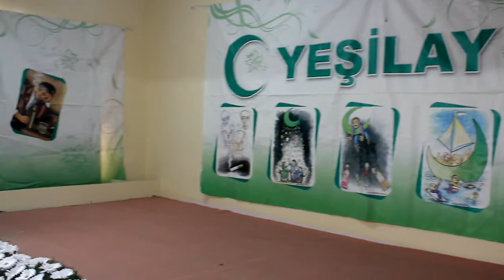04 MART 2016 BÜYÜKÇİFTLİK KÖYÜ YEŞİLAY HAFTASI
Büyükçiftlik Köyü İlkokulunun düzenlediği Yeşilay Haftası Etkinlikleri